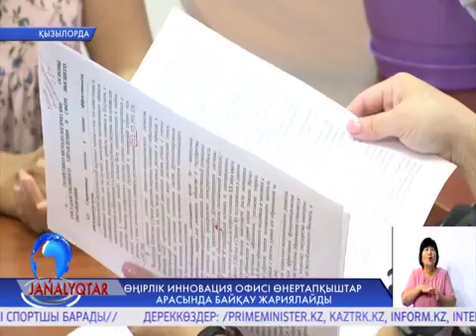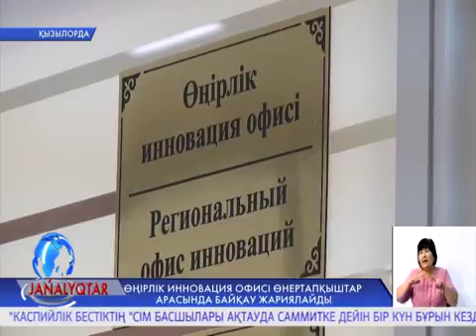Өңірлік инновация офисі өнертапқыштар арасында байқау жариялайды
Өңірлік инновация офисі былтыр Қорқыт ата атындағы Қызылорда мемлекеттік университеті жанынан ашылған болатын. Аталмыш құрылым облыстық индустриялдық-инновациялық даму басқармасының ұсынысымен енді өз алдына бөлек офис болып жасақталды. Жергілікті және Астанадан келген сарапшылардан құрылған топ  аймақта индустрияландыру бағдар¬ламасы бойынша  инновациялық  жобаларды дамытуды көздейді.